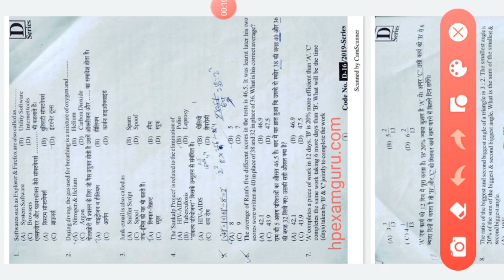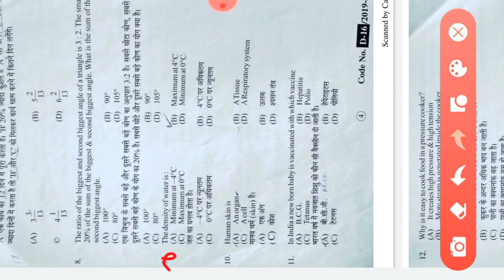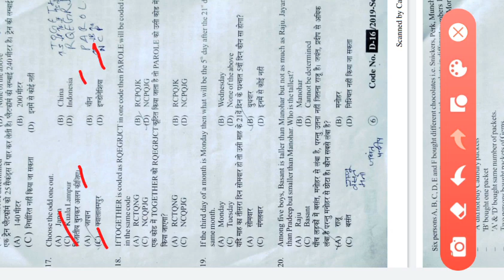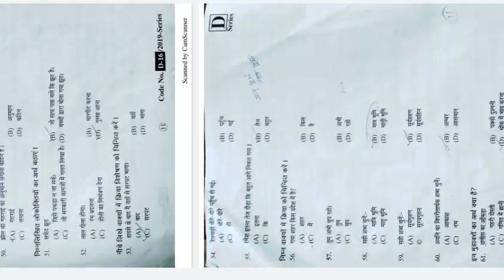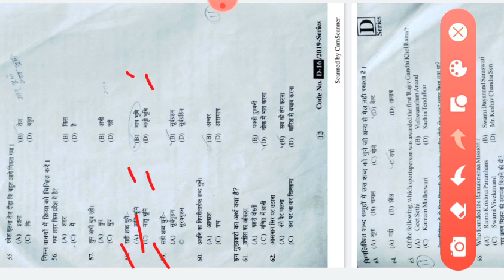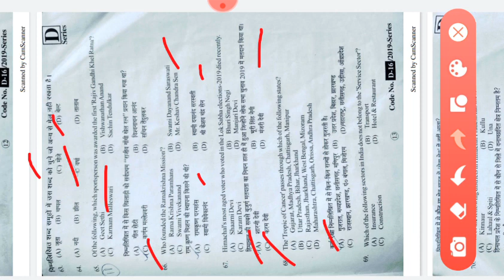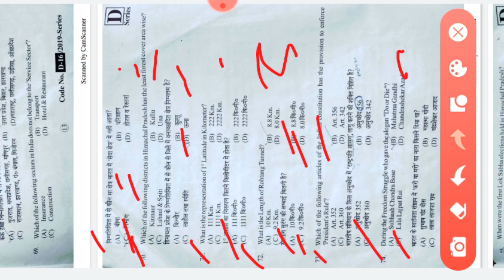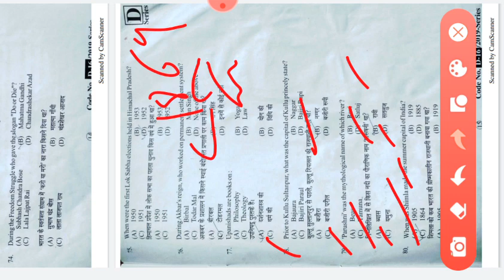HP police recruitment 2021 || hp police bharti 2021 || hp police previous year question papers 2019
HP police recruitment 2021 || Hp police constable recruitment || hp police bharti 2021

hp police academy,
hp police age relaxation 2020,
hp police age limit 2021,
hp police all question paper,
hp police english,
hp police best book,
hp police bharti 2020 update,
hp police band,
hp police bharti 2020 girl,
hp police bharti high jump,
chp police,
chp police chase,
chp police car,
chp police academy,
chp police responding,
chp police siren,
chp police tribute,
chp police motorcycle,
hp police driver age limit,
hp police driver,
hp police daroh,
hp police dance,
hp police driver test mandi,
hp police driver test kangra,
hp police driver qualification,
hp police exam,
hp police english question,
hp police english classes,
hp police exam preparation 2020,
hp police exam syllabus 2020,
hp police english syllabus,
hp police exam preparation,
hp police form,
hp police form kaise bhare,
hp police form 2020,
hp police fight,
hp police form 2021,
hp police form last date 2020,
hp police full information,
hp police form last date 2021,
hp police gk,
hp police ground test,
hp police gk 2020,
hp police got no chill,
hp police girl physical test,
hp police girl,
hp police gk questions in hindi,
hp police ground,
hp police hindi,
hp police high jump,
hp police hindi grammar,
hp police hindi question,
hp police hindi syllabus,
hp police height,
hp police hindi classes,
hp police hp gk,
hp police interview,
hp police interview questions,
hp police important question,
hp police inspector recruitment,
hp police inspector salary,
hp police inspector,
hp police sub inspector recruitment 2020,
hp police sub inspector age limit,
hp police jump,
hp police long jump,
long jump hp police girl,
hp police ki taiyari kaise kare,
hp police ki bharti kab hai,
hp police ka form kaise bhare,
hp police ka medical kaise hota hai,
hp police ki bharti 2020,
hp police ke liye best book,
hp police live class,
hp police latest news
hp job alert
upcoming jobs in hp 2021
govt jobs in hp 2021
latest jobs in hp 2021